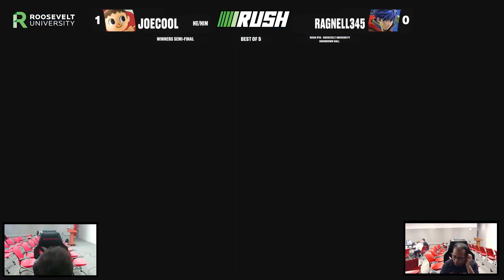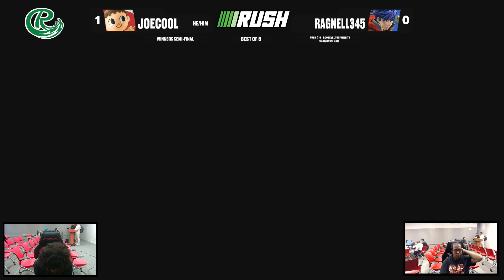RUSH #16 - JoeCool (Villager) vs. Ragnell345 (Ike) - Winners Semis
Lakers Esports presents RUSH - Roosevelt University Showdown Hall, a weekly series every week in the heart of downtown Chicago! To learn more/sign up for the next event, go

Follow and learn more about Lakers Esports, a premier program in collegiate esports!

LINKTREE - contains our interest form and more!